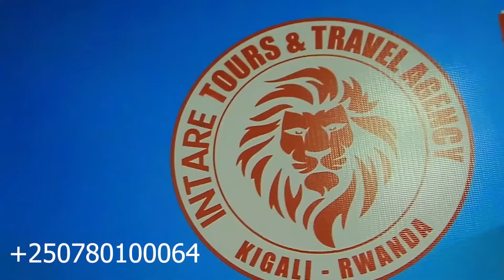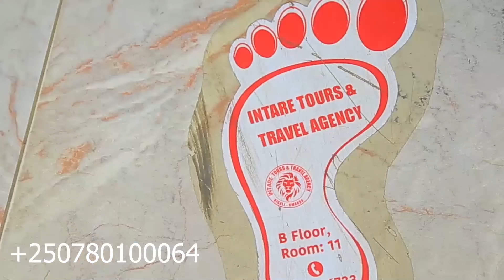M23 vs FARDC KANYABAYONGA HATEWE IBISASU/SUD KIVU yashyizwe INGABO nyishi/ Twirwaneho bimeze gute?